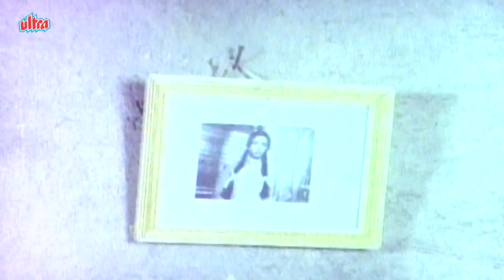Jab Ek Qaza Se Guzro - Sanjeev Kumar, Devta Hindi Song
Hindi emotional song from Devta (1978) Sanjeev Kumar, Shabana Azmi, Rakesh Roshan, Sarika, Danny Denzongpa, Keshto, Benjamin Gilani.
Director: S Ramanathan, Music Director: R.D.Burman,